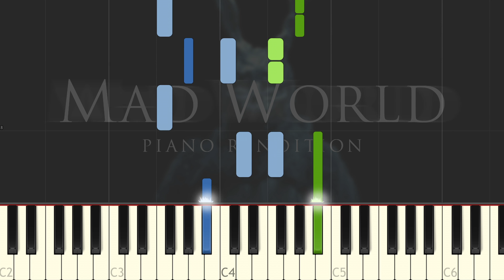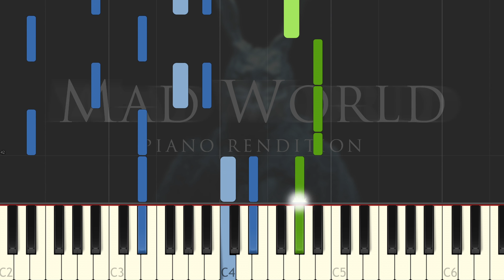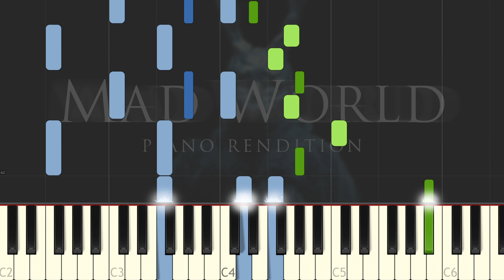Mad World - Donnie Darko | Piano Tutorial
Welcome to The Piano Channel!

Writer: Roland Orzabal
Arranger: The Piano Channel